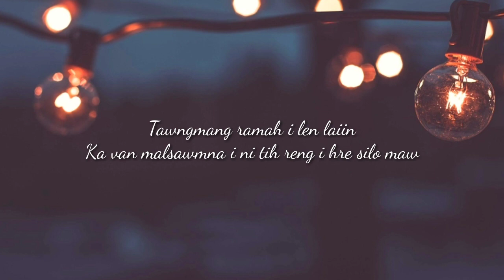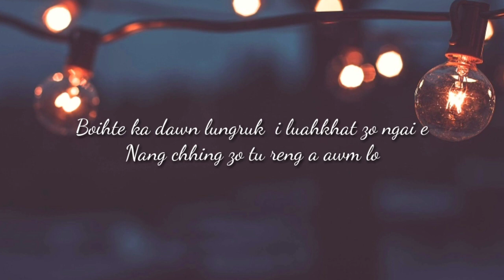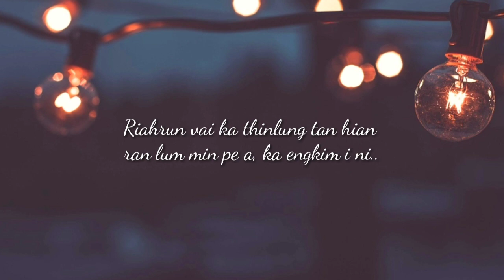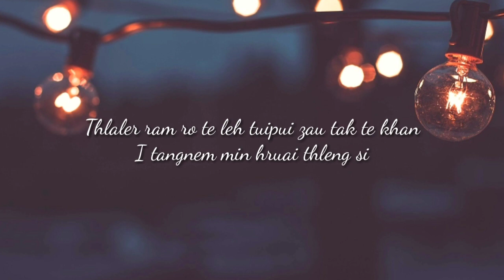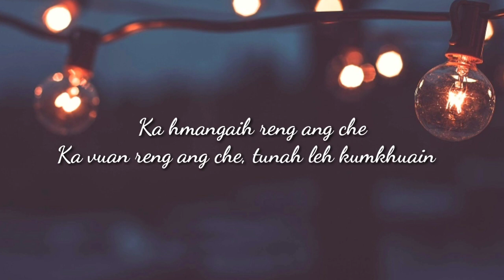TUNAH LEH KUMKHUAIN Joshua Buhril ft. Sangtaii Khawelhring (lyrics video)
TUNAH LEH KUMKHUAIN
Joshua Buhril ft. Sangtaii Khawelhring
Lyrics and tune : Joshua Buhril.

Zan chhawrthla eng riai hnuaiah
Ti hian ka dawn thin che
Tawngmang ramah i len laiin
Ka van malsawmna i ni tih reng i hre silo maw
I hlu chuang ngei ka tan hian
Boihte ka dawn lungruk luahkhat zo ngai e
Nang chhing zo tu reng an awm lo

Nang ang lunglu chhar tur hian
Hringnun mual tin ka lo zawh maw
Thlaler ram ro te leh tuipui zau tak te khan
I tangnem min hruai thleng si
Ka hmangaih reng ang che
Ka vuan reng ang che, tunah leh kumkhuain

Awmkhuaharin tlai in ka lo thlah liam thin a
Mahse tunah a dang zo ta
Ka damchhan, ka beiseina, ka duhaisam i ni
Nangmah vang hian hringnun a mawi
Boihte ka dawn lungruk  i luahkhat zo ngai e
Nang chhing zo tu reng a awm lo
Bridge:
 Riahrun vai ka thinlung tan hian ran lum min pe a, ka engkim i ni..
Hmangaihnain lawina run ti mawi reng se
Lungchimtein leng zel ang
Ka vuan reng ang che
Tunah leh kumkuain!